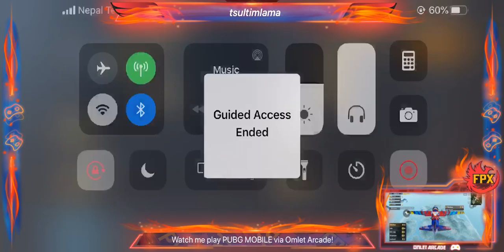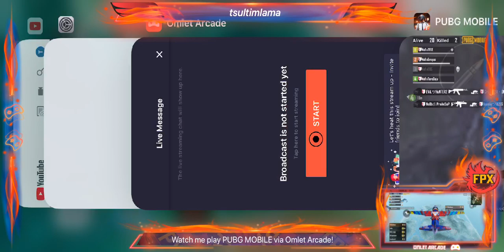prem geet 3 tournamentt